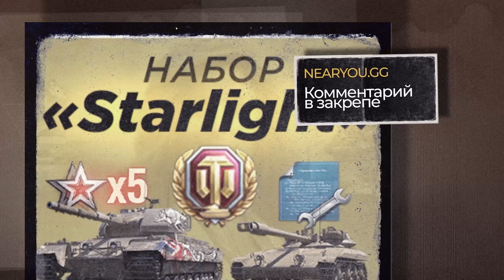САМЫЙ ТОКСИЧНЫЙ СТ-10 в 2020! «Игра с головой» - Progetto 65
► Сегодня будет обзорное видео на один из самых популярных и уникальных средних танков 10 уровня с единственной механикой дозарядки в WoT, который понерфили в обновлении 1.10 из-за чего геймплей разительно изменился в сравнении с предыдущей версией, ведь у итальянца отобрали досылатель, а ещё в отличии от Bat.Chat 25t и TVP T50/51 он может заряжать каждый свой снаряд в барабане отдельно на данный момент в WoT, итальянский средний танк 10 уровня – Progetto M40 mod. 65, также получился своеобразный гайд на Progetto 65 или обзор на Progetto 65, называйте, как хотите. Стоит ли покупать Progetto 65 в 2020? Какое оборудование 2.0 ставить на Progetto 65 в 2020? Как понерфили Progetto 65 и почему это самый токсичный средний танк 10 уровня в 2020? Чем Progetto 65 настолько хорош и как взять 3 отметки на Progetto 65? Как играть на Progetto 65? Почему взять мастера на Progetto 65 так сложно? В данном видео разберем, что из себя представляет этот танк, изучим его плюсы и минус. Расскажем, как эффективно, по-моему, мнению можно отыгрывать на данной машине, а также о концепции геймплея данного агрегата!